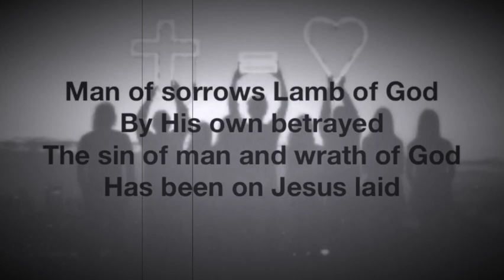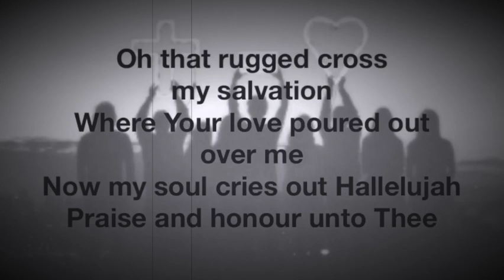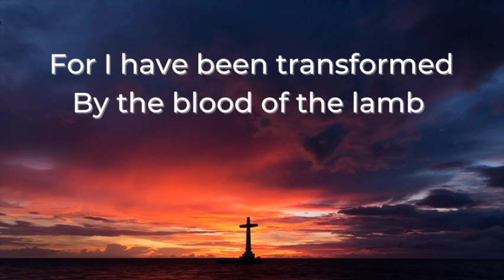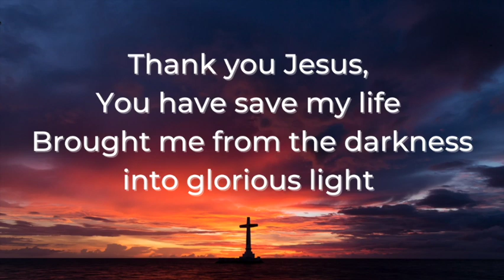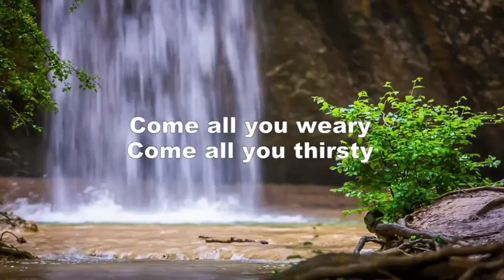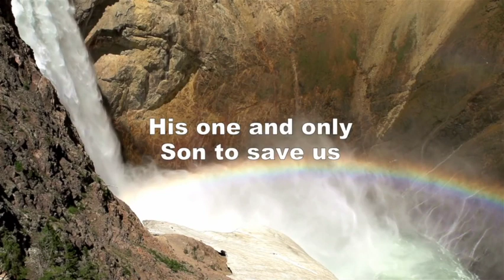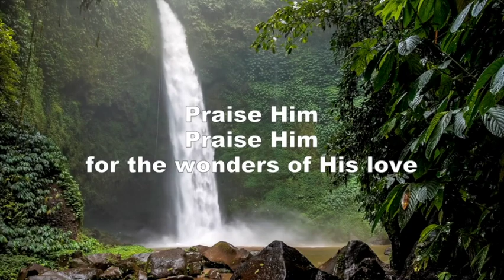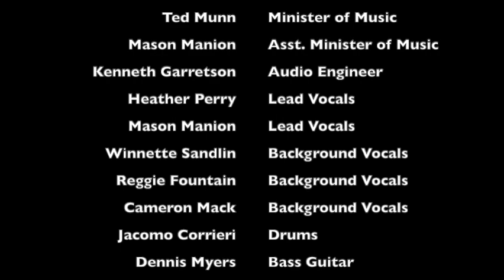Maundy Thursday March 2024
Join us in this simple Maundy Thursday remembrance service